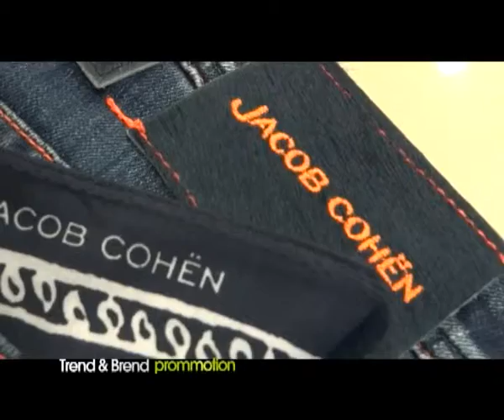SHOWROOM TRAND AND BRAND PROMMOTION, ATLAS TV, 09.03.2013.